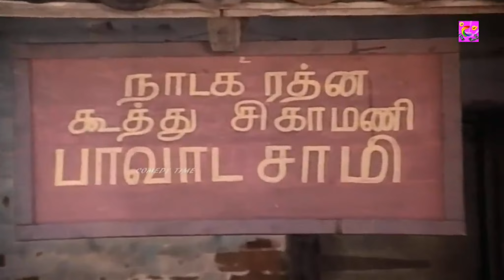யோவ் செட்டியாரே இந்தா நீ கேட்ட ஆண்டா வச்சிக்கிட்டு பணம் கொடு, அடகு கடை காமெடி!!Goundamani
He was called Goundamani after acting as a Gounder in one of his early day dramas and the pseudonym stuck with him forever.[5][2] He has the ability to give counter dialogues on the spot and off the script on stage and during shooting but it has nothing to do with his screen name, contrary to popular belief (as counter is a term that was popular only from the late 2000s).[6] He was at his peak of his career as a comedian in Tamil cinema for nearly 20 years.[7] Despite being a comedian, Goundamani is known for being a social recluse.[8]